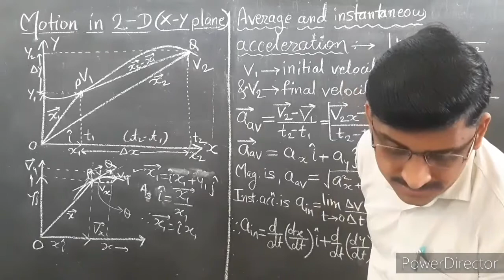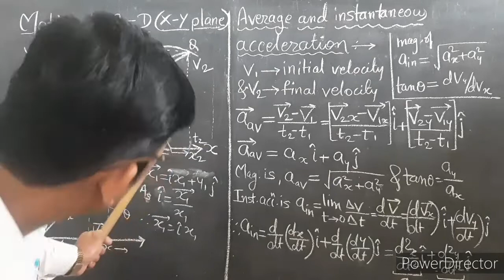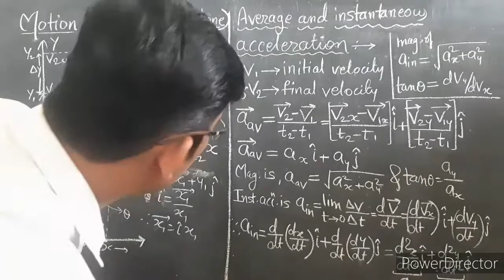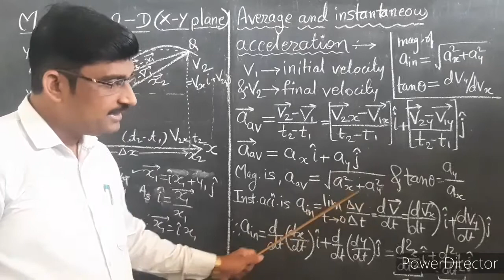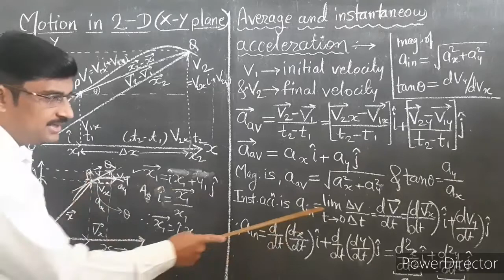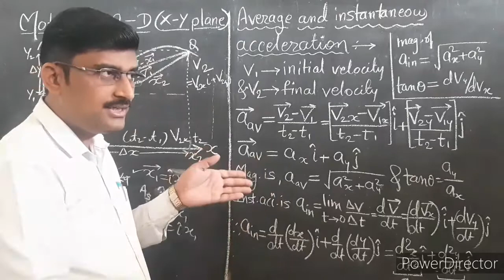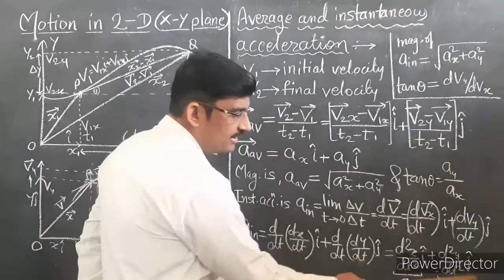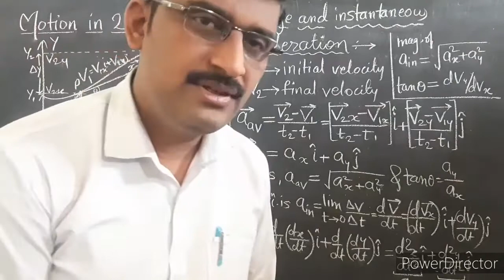Average and Instantaneous acceleration